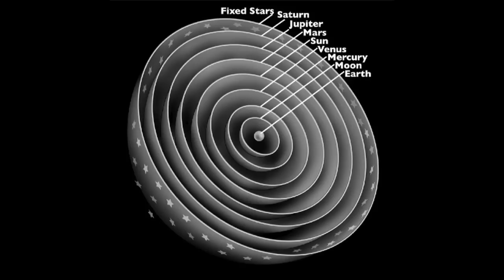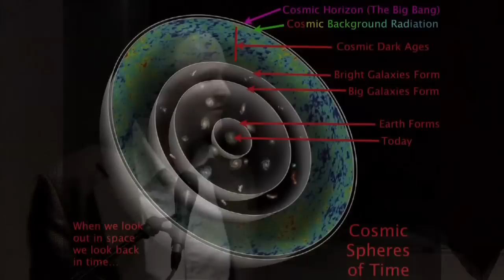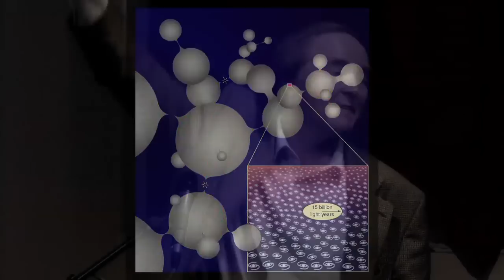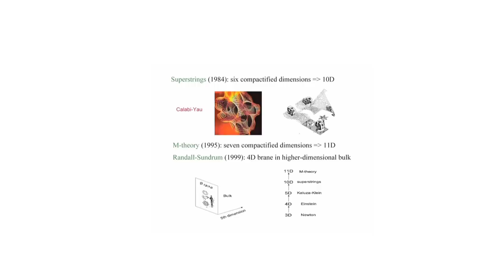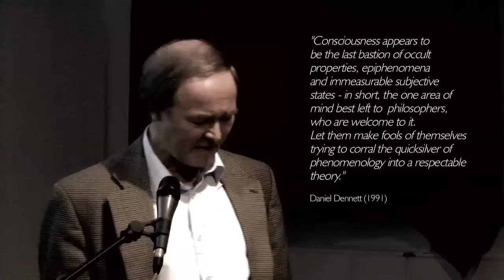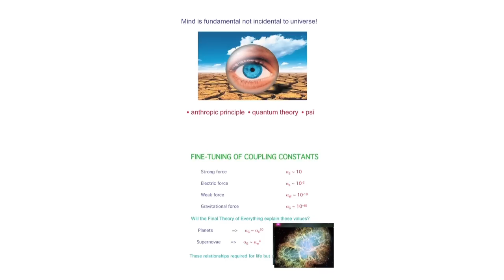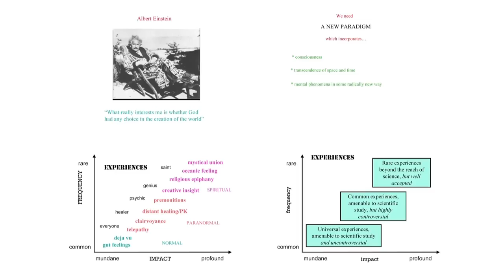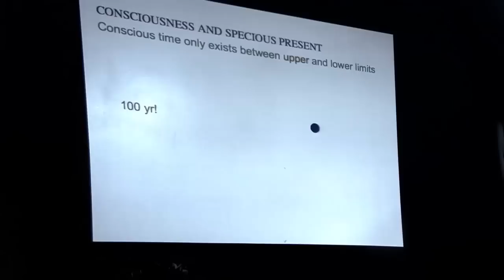Bernard Carr: Cosmos, Creation and the Culmination of Consciousness (full lecture)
Bernard Carr, Professor of Mathematics and Astronomy at Queen Mary, University of London, and Chairman of the Scientific and Medical Network, speaking on Cosmos, Creation and the Culmination of Consciousness.

He presented an engaging talk on the evolving view of how we understand the cosmos, and how the emergence of complexity and consciousness sciences and the role of mind and spirituality are coming together, extending science to factor in consciousness.

Bernard Carr's research includes the early universe, black holes, dark matter and the anthropic principle. He is the author of more than two hundred scientific papers and editor of "Universe or Multiverse?" His interests include psychical research and the relationship between physics and consciousness.